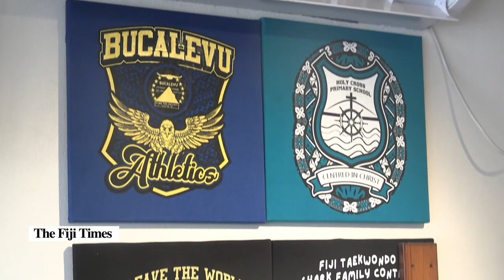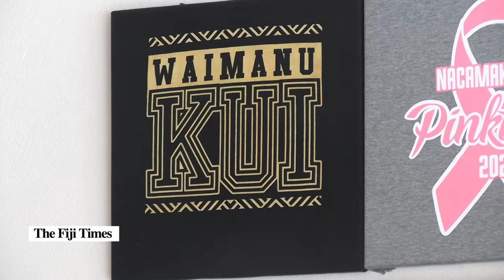WIN TALK | Times Business | J Bros